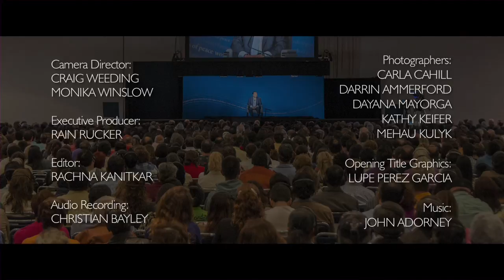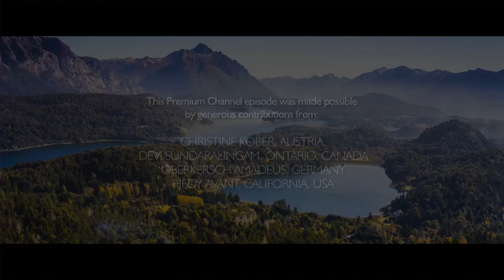Highlights of 2013 Events with Prem Rawat - Part 1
Capturing the most memorable moments of 2013, this video features unique excerpts of Prem Rawat’s addresses from events around the world. From Barcelona to Boston, enjoy these expressions of hope and strength that come straight from the heart.